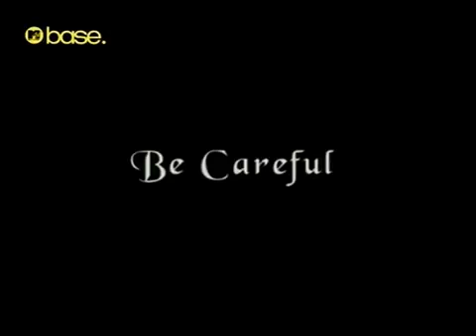Sparkle Be Careful Legendary R&B HIP HOP Music TV